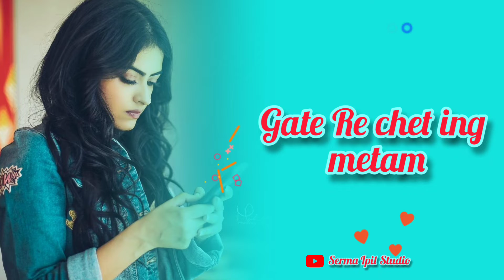Gate Re chet ing metam ## New Santali Sad status video 2022 💞💞